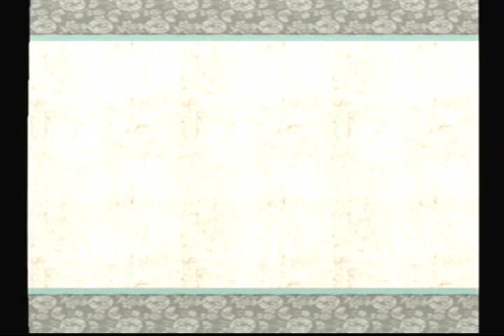Okami: Twin Demons, Lechku and Nechku. part 1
SPOILERS!

This is VERY near the end of the game. It's the first part of the battle against these owl clock demon things, but it's not much of a battle. Part 2 is where it really happens.